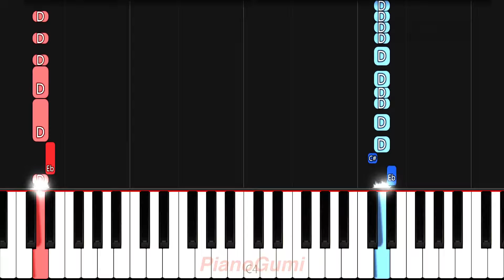Black Butler: Public School Arc OP - "The Parade of Battlers" - EASY Piano Tutorial & Sheet Music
New BB yay! :3

Here is the easy piano tutorial to learn how to play "The Parade of Battlers (狂信者のパレード)" by otoha (音羽-otoha-) from Kuroshitsuji: Kishuku Gakkou-hen (Black Butler: Public School Arc)!